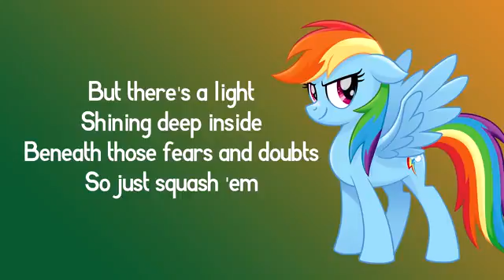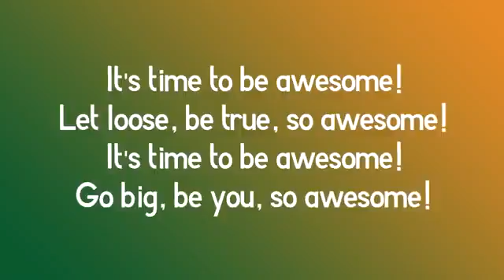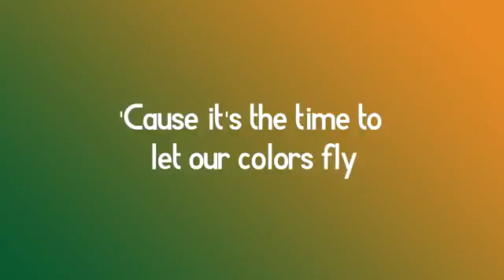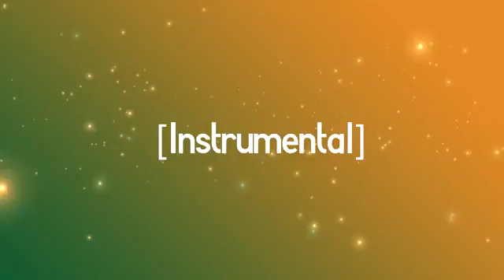Rainbowdash meat captensoleno song